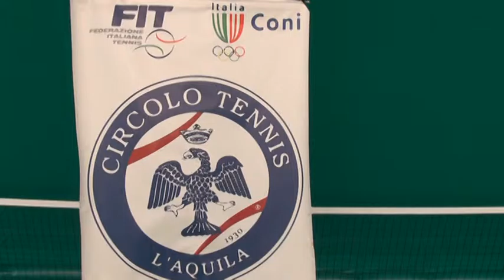Tennis: il circolo verna dell’aquila inaugura due nuovi campi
Due nuovi campi da tennis al coperto e rinnovo della convenzione per la gestione delle strutture situate a pochi metri dal centro storico: sono i due traguardi presentati alla città dal circolo tennis L’Aquila